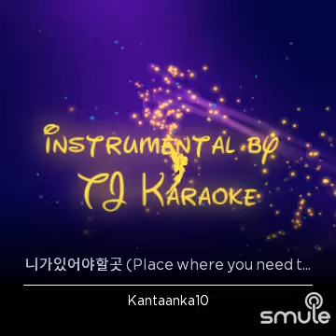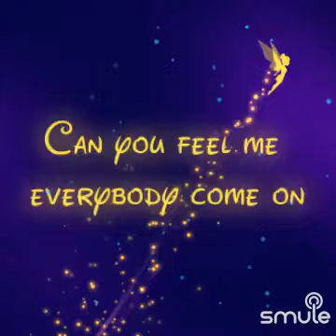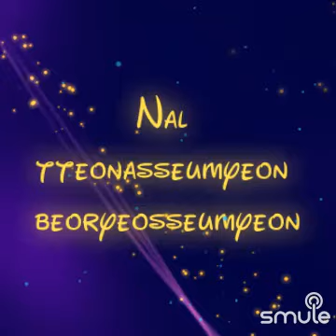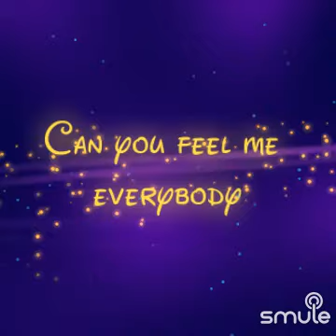Itzy - The Place Where You Need To Be (Minus One) (2020)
Listen to me sing "니가있어야할곳 (Place where you need to be)" on Smule